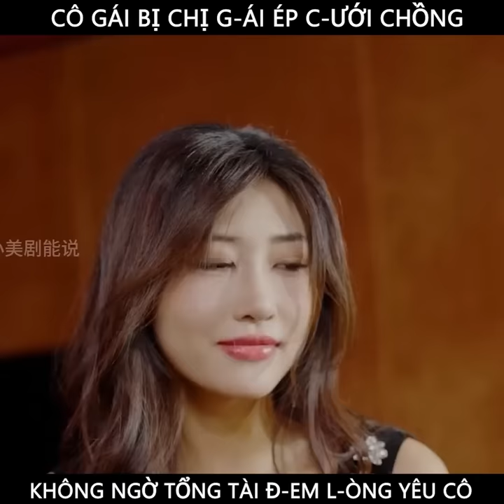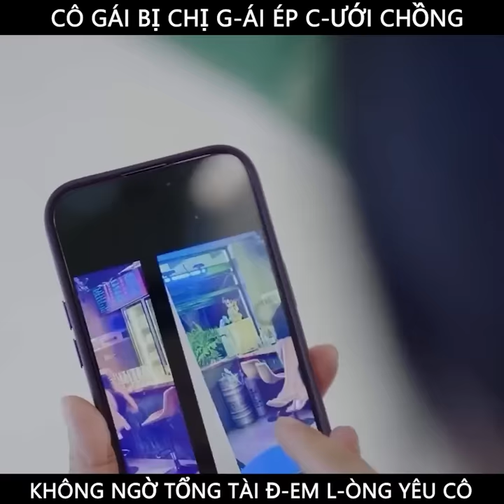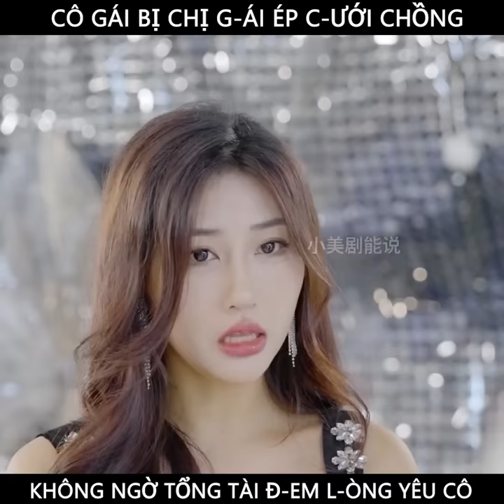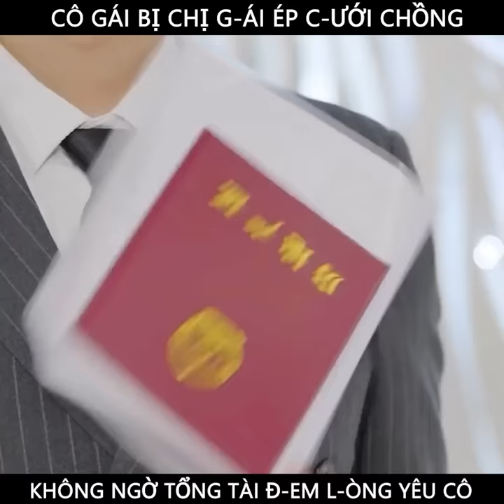Cô gái bị chị g-ái ép c-ưới chồng lạ, nhưng tổng tài lại b-ất ng-ờ đ-em l-òng yêu cô và cái kết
* Bún không sở hữu tất cả các tư liệu trong video mà tuân thủ luật bản quyền© và sử dụng hợp lý luật "Fair-Used"